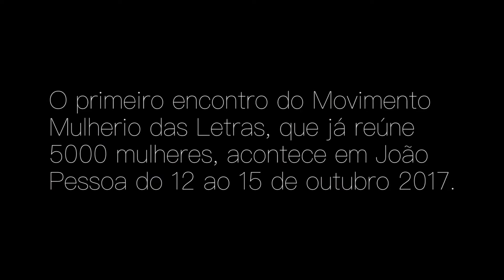Trecho da entrevista com Maria Valéria Rezende na FLIP 2017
Bondelê conversou com Maria Valéria Rezende, uma das convidadas na FLIP 2017. A autora de 74 anos, radicada em João Pessoa desde os anos 80, freira e educadora, nos fala sobre o movimento Mulherio das Letras, criado espontaneamente por um grupo de mulheres no ano passado. O primeiro encontro nacional do movimento acontece em João Pessoa de 12 a 15 de outubro de 2017.

O evento, pioneiro na capital paraibana, está sendo organizado de maneira coletiva e horizontal. O objetivo é reunir mulheres ligadas à literatura, escritoras, poetas, dramaturgas, tradutoras, pesquisadoras e críticas, editoras, livreiras, ilustradoras, designers, jornalistas de diversas regiões do Brasil num encontro que vai movimentar a cena literária brasileira.

O evento terá um estilo inovador, não adotando o modelo padrão de festivais ou feira, como os que se multiplicam pelo país há alguns anos.O Mulherio das Letras contará também com espetáculos teatrais e uma livraria, e que exporá e venderá ao público os livros das participantes.